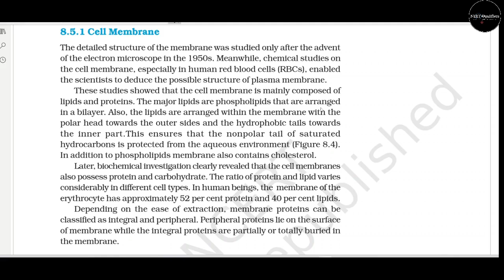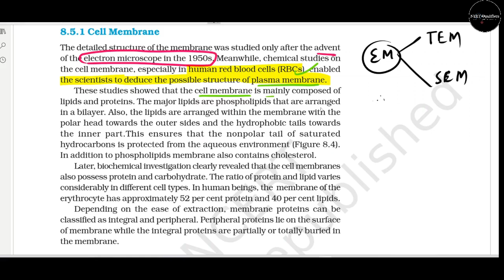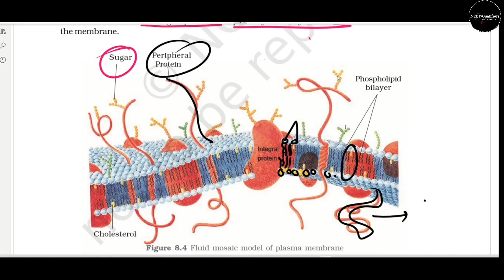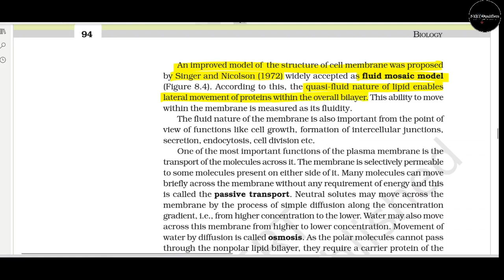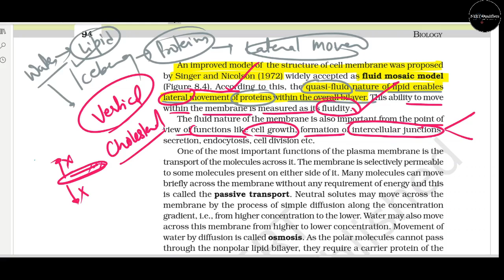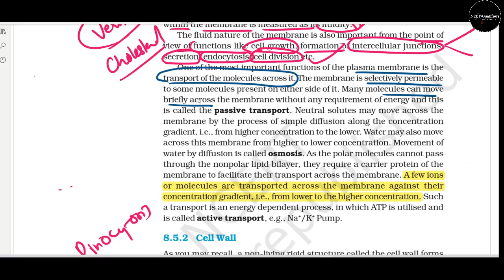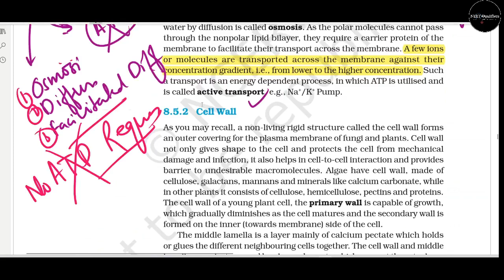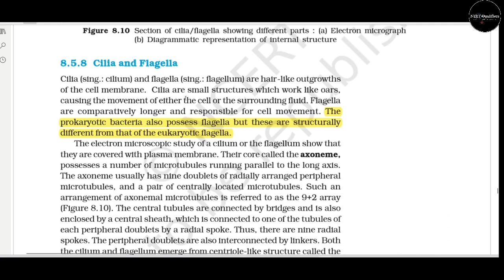Cell Membrane ncert ncertbiology Fluid Mosaic Model I Singer and Nicolson I Phospholipid bilayer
About the topic:
"The detailed structure of the membrane was studied only after the advent of the electron microscope in the 1950s. Meanwhile, chemical studies on the cell membrane, especially in human red blood cells (RBCs), enabled the scientists to deduce the possible structure of plasma membrane.
 These studies showed that the cell membrane is mainly composed of lipids and proteins. The major lipids are phospholipids that are arranged in a bilayer. Also, the lipids are arranged within the membrane with the polar head towards the outer sides and the hydrophobic tails towards the inner part.This ensures that the nonpolar tail of saturated hydrocarbons is protected from the aqueous environment. In addition to phospholipids membrane also contains cholesterol.
 Later, biochemical investigation clearly revealed that the cell membranes also possess protein and carbohydrate. The ratio of protein and lipid varies considerably in different cell types. In human beings, the  membrane of the erythrocyte has approximately 52 per cent protein and 40 per cent lipids." NCERT Biology Unit 3 Chapter 8 Class 11 Cell: Fundamental Unit of Life I Cell membrane
It is best for the NEET exam.